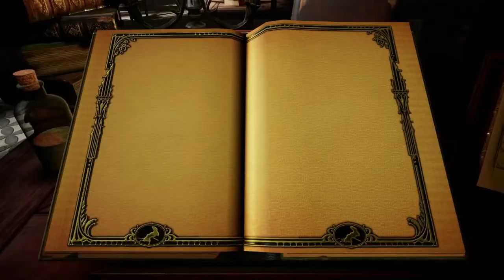Moss | Launch Trailer | PlayStation VR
A mysterious Glass Relic awakens ancient magic. A distant evil extends its reach. The unlikely hero Quill is called on an epic journey—will you stand by her side?